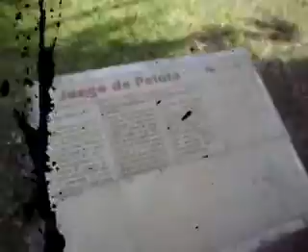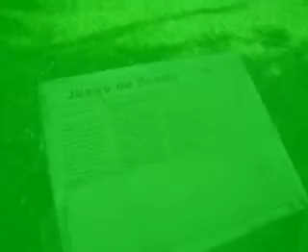Maya 2011 cosmic 25m